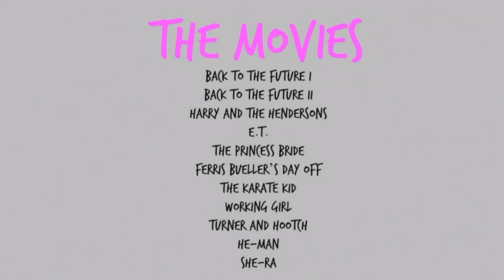The 80s on Netflix: parent drinking game edition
There are loads of great movies and television shows from the 80s on Netflix right now. We jammed a whole lot of them into one parenting date night: 80s on Netflix drinking game edition. Watch us drink wine and guess which movies or shows your favourite 80s quotes come from.